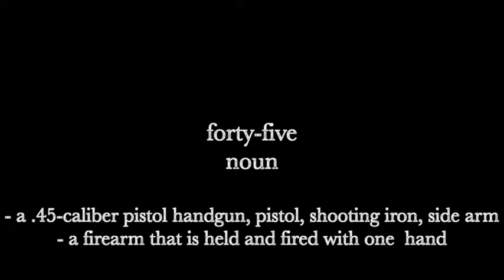Forty-Five Hillview Media A-Level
5 minute film opening Media A-Level, in the style of Quentin Tarantino. Essay Question "Why does Quentin Tarantino consistently use violence as a narrative theme?"